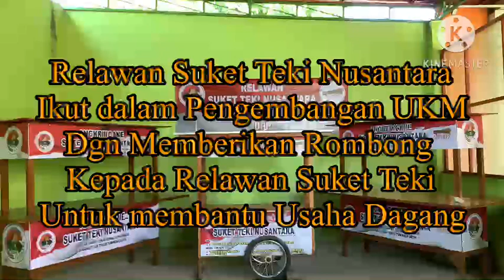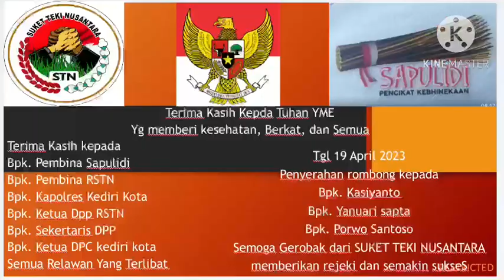Kepedulian Suket Teki Nusantara dalam Pengembangan UKM “Penyerahan Rombong” kpd Pedagang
Terima kasih kepada Tuhan YME
Bpk. Pembina Sapulidi
Bpk. Pembina Suket Teki
Bpk. Kapolres Kediri Kota
Bpk. Ketua DPP
Bpk. Sekertaris Dpp
Bpk. DPC kediri kota
Semua relawan suket teki

di tgl 19 april 2023  menjadi saksi bahwa Suket Teki Nusantara ikut peduli dalam pengembangan UKM untuk pedagang dengan menyerahkan ROMBONG agar bermanfaat bagi pedagang yg membutuhkan, serta pengembangan usahanya.

Terima kasih untuk DONATUR dan support penuh oleh Bpk. Pembina Sapulidi dan Bpk. Pembina Suket Teki
Serta Semua Relawan Suket Teki di Nusantara yg mendukung Acara Kita.

Semoga acara kita tetap berlanjut dengan membantu masyarakat yg membutuhakan, serta berjalannya program2, dan Donatur2 yg percaya pada kita untuk disalurkan.